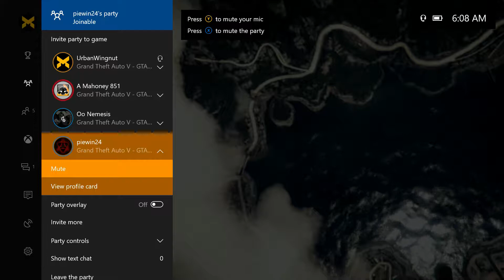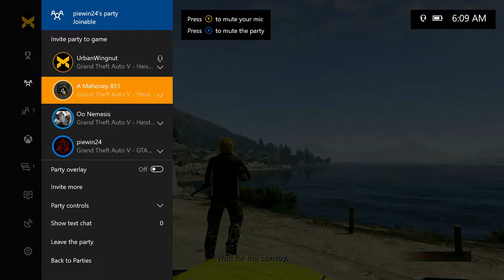Doing The Convoy Heist Set Up With Lads From Wales